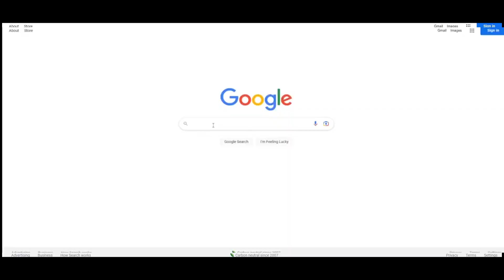AUBAMEYANG 88 - WEAH 85 | Radioactive | FC 24 Review (ITA)